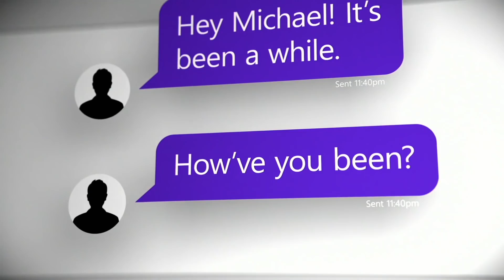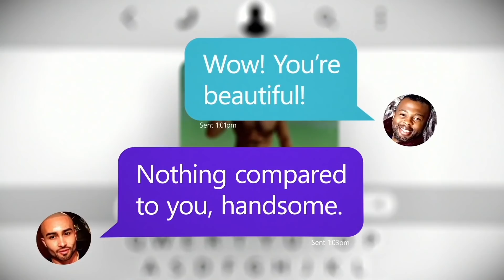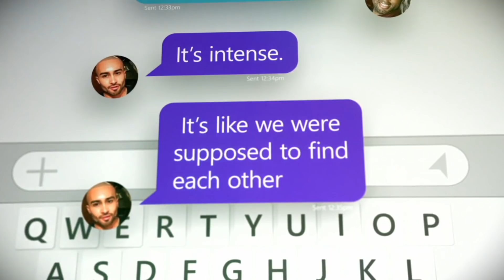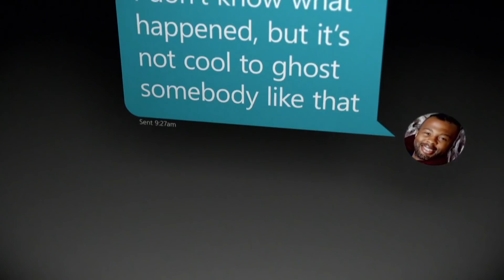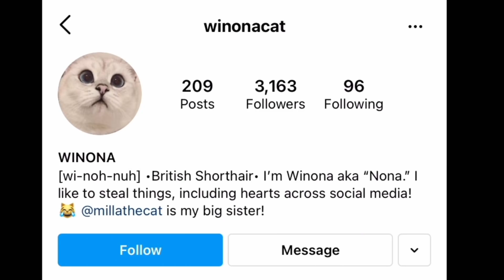He's MARRIED?! 'Sneak Peek' 😳Catfish: The TV Show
Michael felt super compatible with Dustin and thought that he was the ONE! All until Dustin started acting sus and both started ghosting each other. Michael eventually did some digging and found out Dustin is fully WED. 💍 There are so many questions, and we need answers!